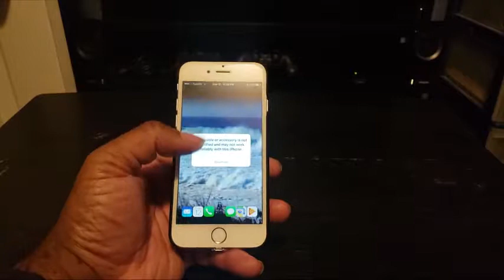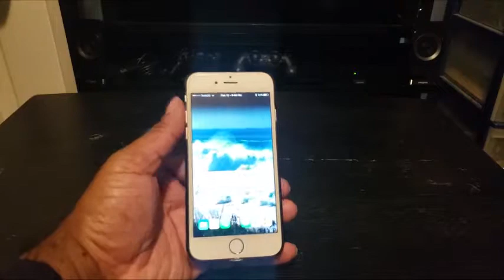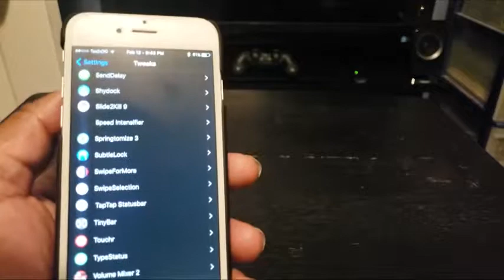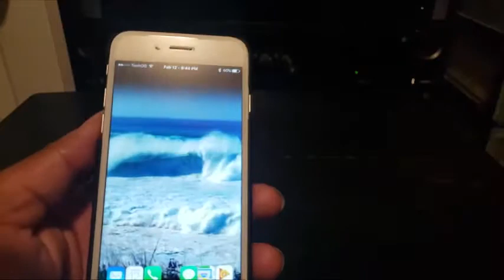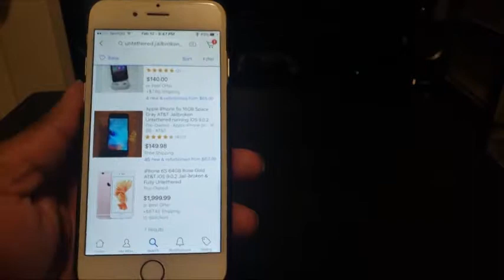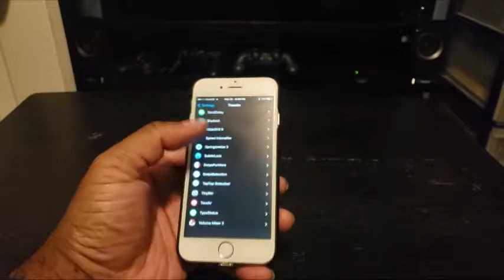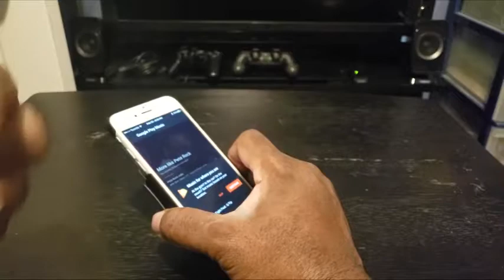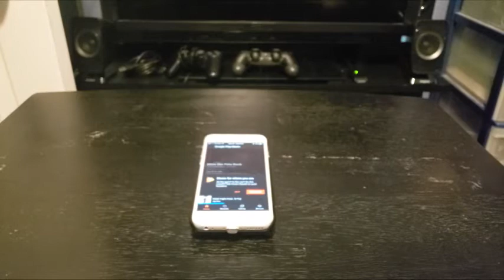iPhone 6 in 2019...is it useable?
This video explains if an iPhone 6 is still uiseable in 2019. Enjoy the video :-)